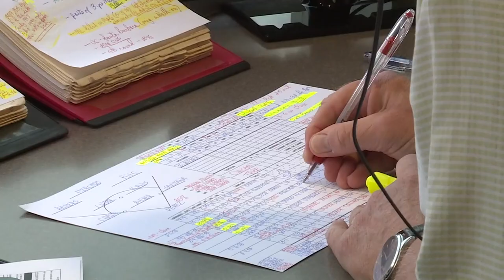Tom Hamilton, the voice of the Cleveland Guardians receives major honors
It's a voice everyone knows and loves.

For the past 33 years, one thing has remained consistent with baseball in Cleveland: Guardians radio announcer Tom Hamilton.

“To do it in a city like Cleveland is extra special because people care,” said Hamilton.

For over three decades, he has called some of the most iconic moments in Cleveland sports history.

“Yeah, not many people are as fortunate as I have been to love what they do for a living,” says Hamilton.

But his love for broadcasting didn’t start on the ball field, but instead in the fields of his family’s dairy farm in rural Wisconsin.